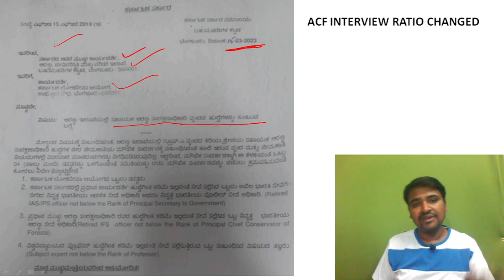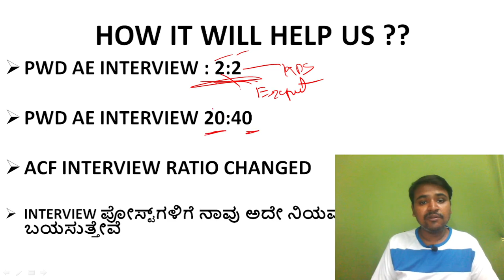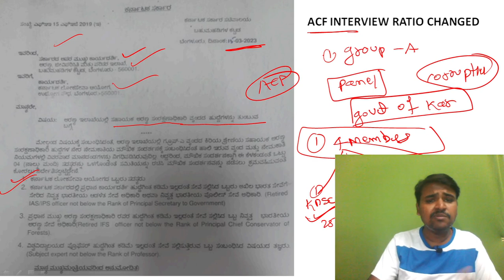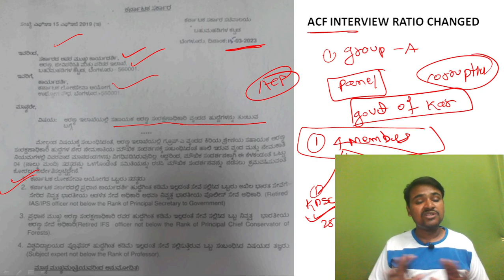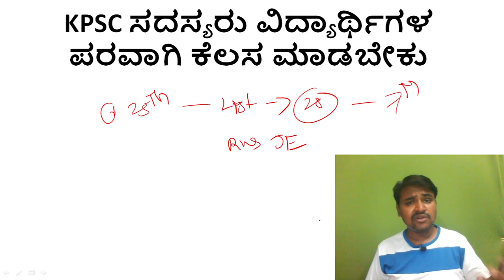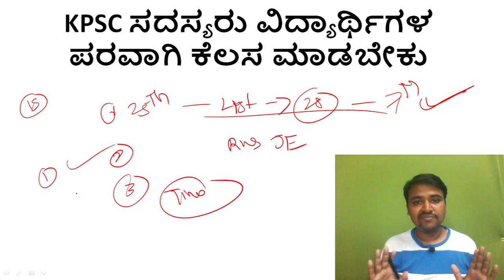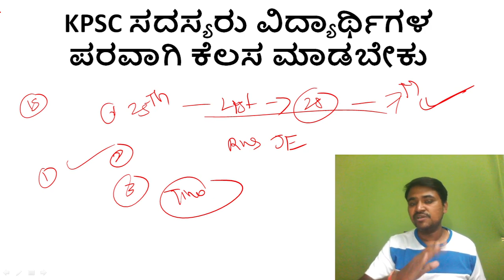KPSC ಸದಸ್ಯರು ವಿದ್ಯಾರ್ಥಿಗಳ ಪರವಾಗಿ ಕೆಲಸ ಮಾಡಬೇಕು| ACF INTERVIEW RATIO CHANGED| 25TH FEB KANNADA RESULTS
About this video:
My dear students/friends in this video I have explained about KPSC ಸದಸ್ಯರು ವಿದ್ಯಾರ್ಥಿಗಳ ಪರವಾಗಿ ಕೆಲಸ ಮಾಡಬೇಕು| ACF INTERVIEW RATIO CHANGED| 25TH FEB KANNADA RESULTS

Best Text Books For All Civil Engineering AE/JE Exams In 2022 :

1. Engineering material By Rangwala

2. Building material By S K duggal

3. Building Construction By B C Punmia And Ashok Jain

4. Surveying By Punmia (Volume 1 )

5. Surveying By Punmia (Volume 2)

6. Surveying BY H.S vishwanath

7. SOM By H.S vishwanath

8. Fluid mechanics By R.K Bansal

9. Structural Analysis By bhavikatti

10. Concrete Technology BY A.M Naville

11. RCC BY S Unnikrishna pillai & devdas menon :

12. Transportation Engineering (Highway engineering)By khanna and justo

13. Bridge Engineering by S.C Rangwala

14. Design Of Steel And Masonry Structure By S.K duggal :

15. Water supply engineering (vol 1) By Santosh Kumar Garg and Sewage disposal & air pollution (vol 2) By Santosh Kumar Garg

16. Estimating Costing By B.N.Dutta

17. Construction Planning Management By P.S Gahlot & B M Dhir

1. CIVIL ENGINEERING ESE Topic wise Objective Solved Paper 1 BY IES MASTER

2. CIVIL ENGINEERING ESE Topic wise Objective Solved Paper 2 BY IES MASTER

3. IES Master SSC JE Best book for all AE JE  exam:

4. 36 Years GATE Civil Engineering Topic-wise Solved Paper (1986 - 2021) with Detailed Solutions:

5. GATE 2022 Civil Engineering - 31 Years Topic Wise Previous Solved Papers

6. Civil Handbook

7. Civil engineering Conventional & objective By R.S   Khurmi :

8.Civil Engineering MCQ By S S Gupta &  SP Gupta :